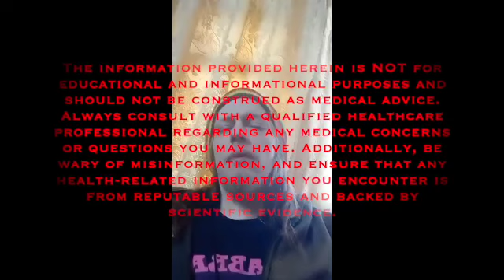The Shanny Files Archive: HashtagJesusBless 6/02/2024